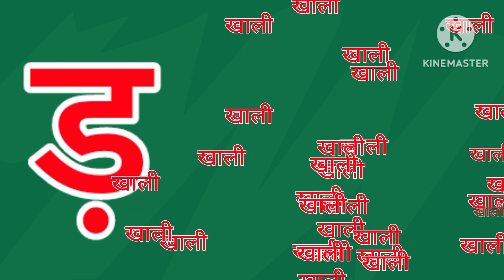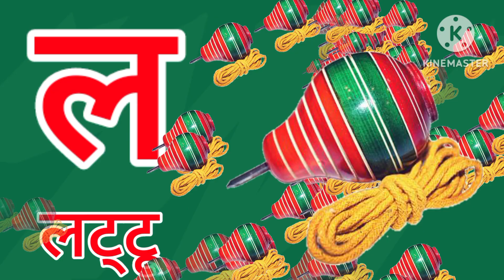क से कबूतर,अ से अनार, आ से आम, हिंदी वर्णमाला, अआइईउऊ,a se anar,aa se aam#kidssong#firststeptv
अआइईउऊ,क से कबूतर,a se anar,aa se aam, हिंदीस्वरब्यंजन